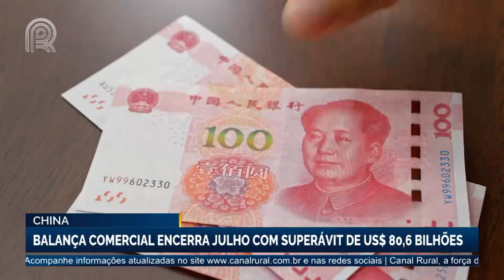Mercado em 1 minuto | Canal Rural | 08/08/2023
Confira as principais notícias sobre economia, commodities, agronegócio e tudo de mais relevante no dia para quem acompanha o telejornal Mercado  & Cia.